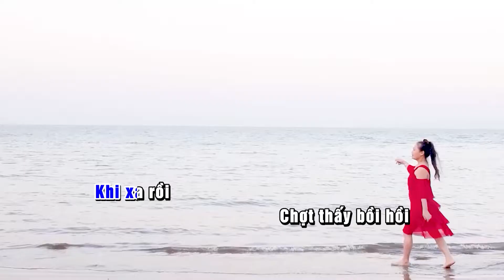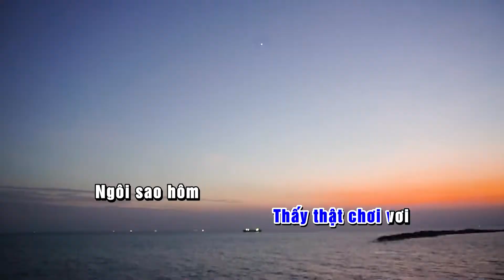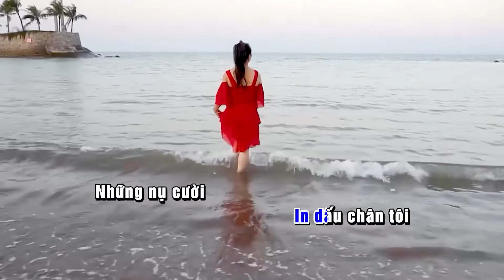KARAOKE CÓ LỜI l HOÀNG HÔN TRÊN BIỂN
KARAOKE CÓ LỜI ĐỂ MỌI NGƯỜI DỄ TẬP HÁT CA KHÚC : HOÀNG HÔN TRÊN BIỂN l
Lời thơ : Nguyễn Trí Kiên